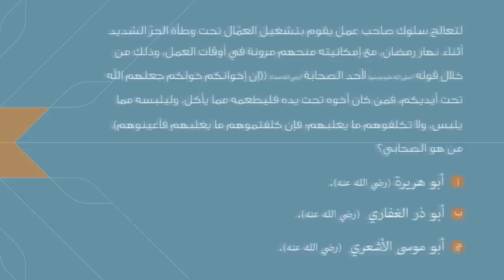السؤال السابع والعشرون - المسابقة الرمضانية الثانية لمكارم الأخلاق 1435هـ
أسماء الفائزين في اليوم السابع والعشرون:
* ليلى عبدالله العلي
* مهند ظافر المشهراوي
* عبدالجليل حسان قائد علي

يمكنك ارسال إجابة السؤال اليومي لتكون أحد الفائزين الثلاثة ب ١٥٠٠ ريال والحصول على فرصة الدخول في السحب على الجوائز الكبرى في نهاية المسابقة وللإجابة على السؤال الدخول على الرابط التالي:

** تابعنا على قناتنا باليوتيوب لتتمكن من الحصول بشكل يومي على أسئلة المسابقة **